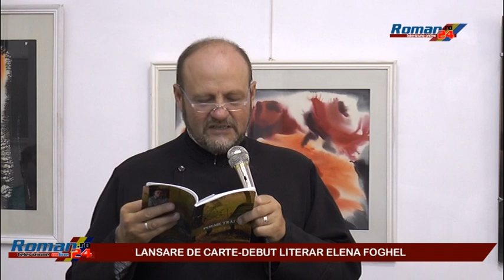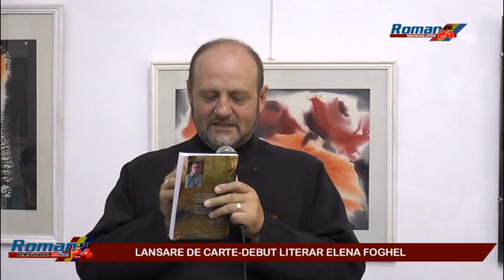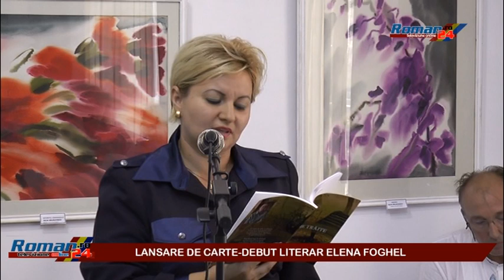LANSARE DE CARTE DEBUT LITERAR ELENA FOGHEL